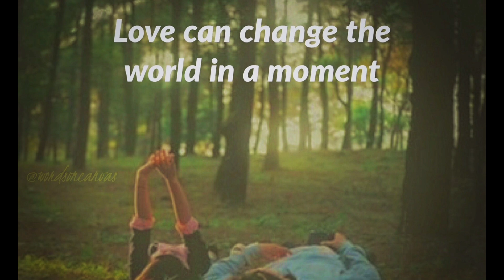Ali ki kahani love can change the world